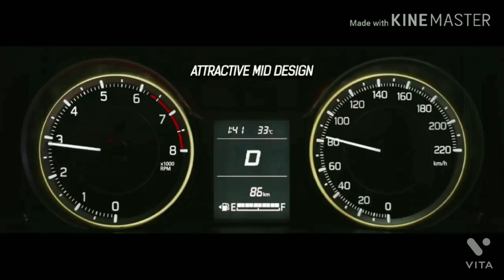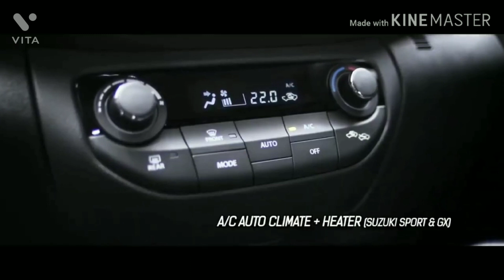Maruti XL6 Facelift launch, features, prices